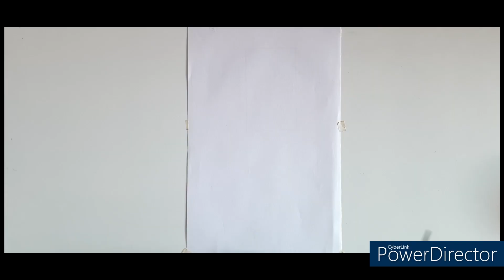Easy boho art painting || how to paint boho art painting for beginners || boho art step by step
Hello Family

Material use
Marker
Campass
Scale
Drawing book
Pencil
Please share your views about this video in comment box with ❤️

DM on my Instagram page to buy my art / custom order